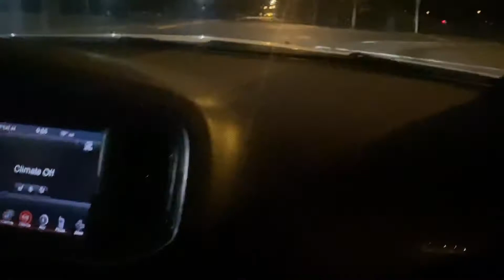Can’t believe how fast this Procharged SRT8 Dodge Charger is 😱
Got the chance to ride along in my homeboy procharged srt8 Dodge Charger and when i tell this thing is super fast the video does no justice it puts the in the seat for sure hope you guys enjoy this video i definitely enjoyed making it LIKE COMMENT & SUBSCRIBE (ZILLAGANG)!!!

Follow my guy on ig to see his build

Follow the driver